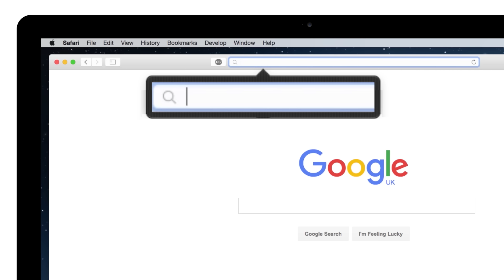DEVAR kids Augmented Reality Demo - Instruction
Try our wonderful technology yourself! Print out this dragon, color it and make it live using your smartphone or tablet!